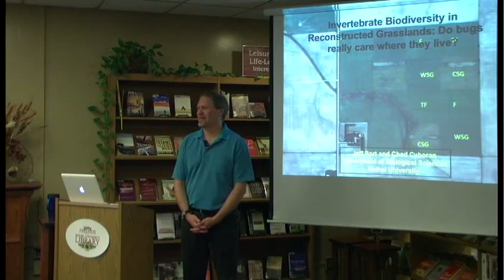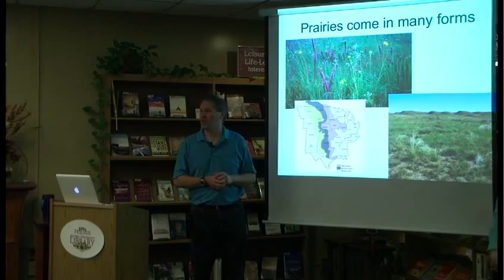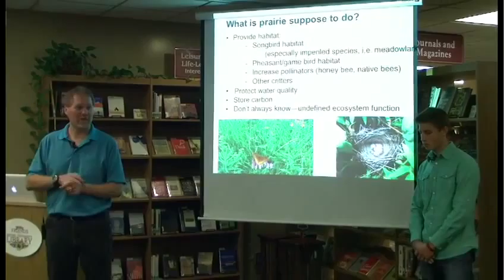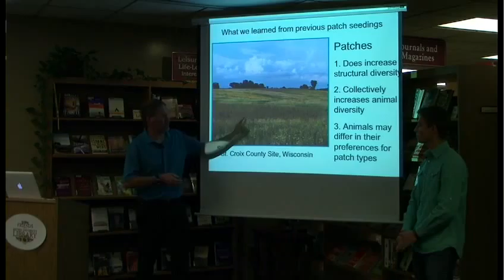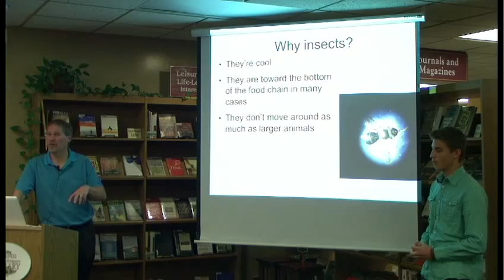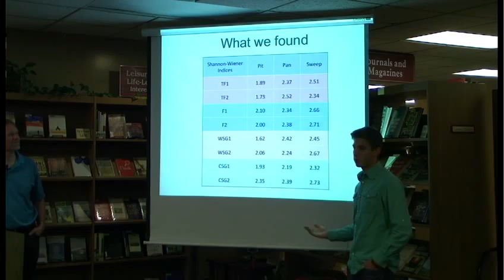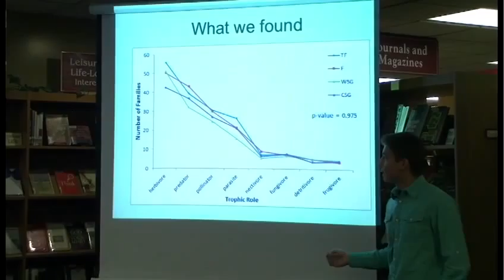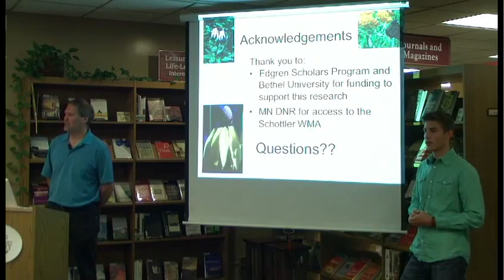Invertebrate Biodiversity in Reconstructed Grasslands: Do Bugs Really Care Where They Live?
This Edgren Scholars team investigated the relationship between plant diversity and the diversity, abundance, and ecological complexity of the invertebrate taxa, particularly insects, present within different side-by-side grassland reconstructions.

Speakers: Jeff Port and Chad Cyboran
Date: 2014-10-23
Series: Primetime Presentations; Edgren Scholars